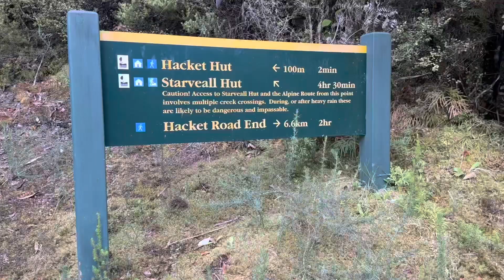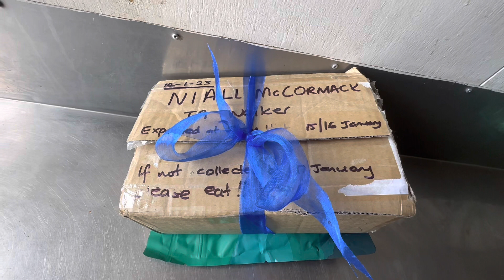Te Araroa -Day 83. Hacket Hut to Old Man Hut (Richmond Ranges).